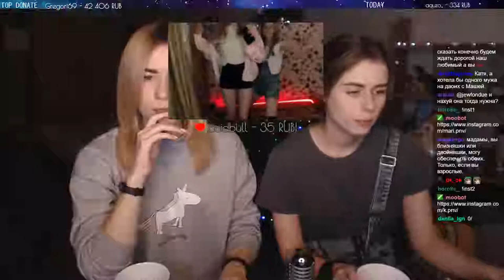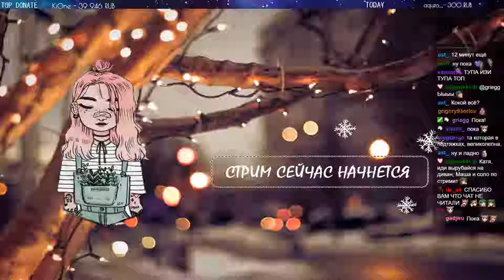tvoyadevushka 20190103 С Новым годом! 💙💙💙 Деградируем вместе!